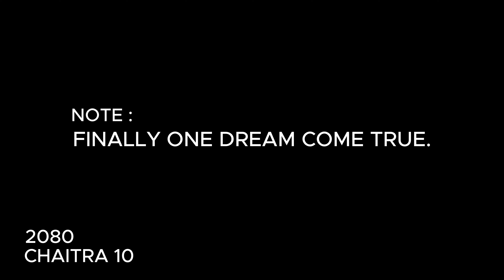FINALLY NEW CYCLE AAIYO 😍 MY DREAM COME TRUE